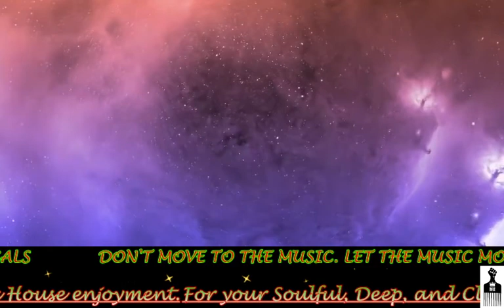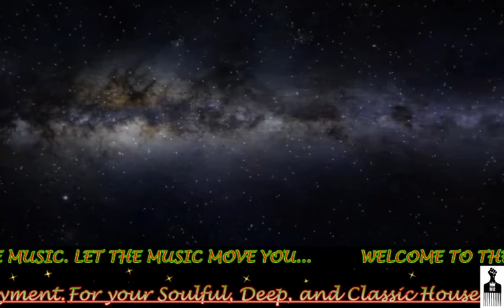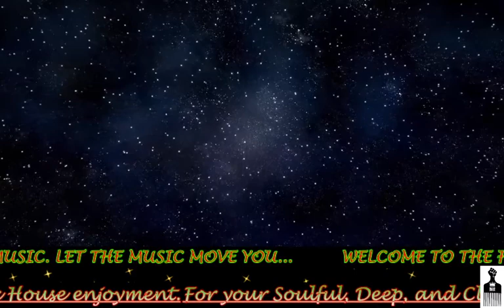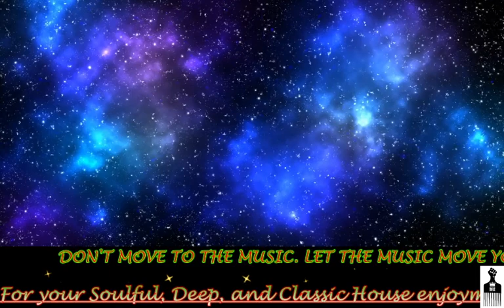The Chronicles of a Bedroom DJ Mar 12, 2022, Columbus, Georgia CyberJamz Radio